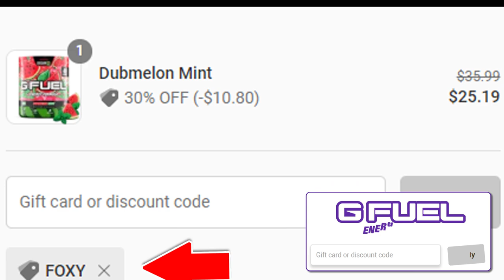This is CRANKED in 2019... (Modern Warfare)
So Infinity Ward has brought back the game mode CRANKED in 2019. During a match of CRANKED, kills give you speed perks and activate a bomb countdown on your character. After you get a kill, the countdown refreshes and you earn 2x scoring for your team. However, if your countdown hits 0, you blow up! LOL; let's see how CRANKED plays in 2019. | Foxy Grandpa